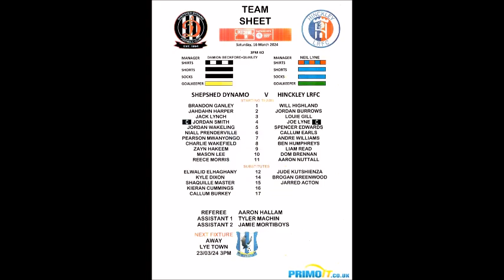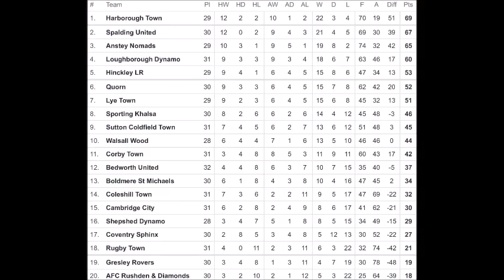N.P.L. - Midlands - 2023/2024 - Shepshed Dynamo v Hinckley Leicester Road - 16.3.2024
Shepshed Dynamo v Hinckley Leicester Road